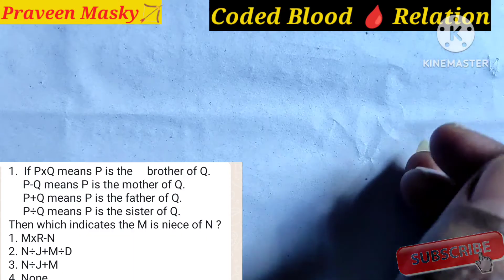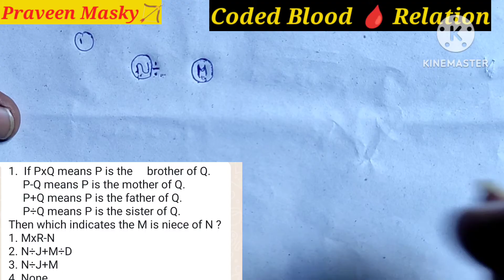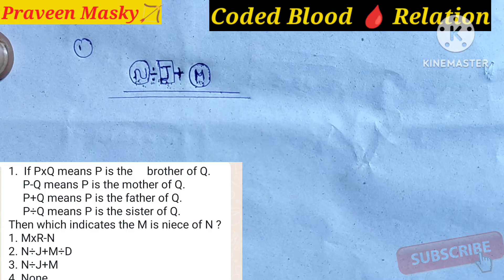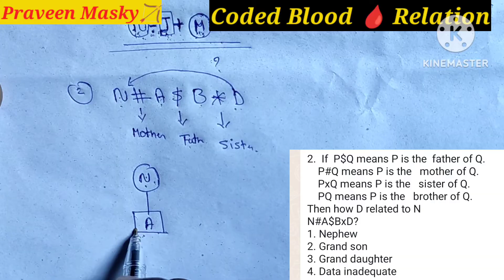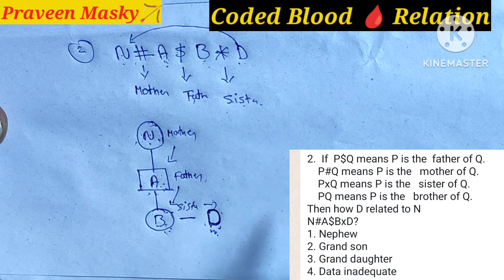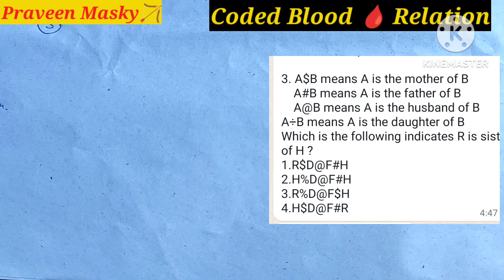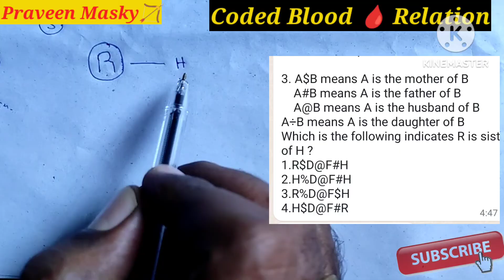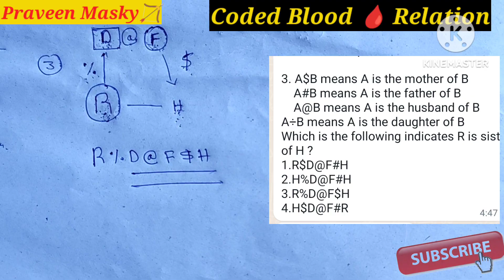SSC,MTS#Coded Blood Relation Tricks ಕನ್ನಡ Reasoning tricks#maths trick(FDA,SDA,PC,PSI,IBPS,LIC)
Coded Blood Relation Tricks ಕನ್ನಡ Reasoning tricks#maths trick(FDA,SDA,SSC,KPSC,PC,PSI,IBPS,LIC)

Triangle counting figures#ಕನ್ನಡ#short trick#reasoning#best trick in kannada(FDA,SDA,PC,PSI,KPSC,SSC)

Counting figure😍 trick for counting figure#Reasoning in ಕನ್ನಡ👌square and trial figure tricks(FDA, SDA, IAS, KAS, RDO, PDO, PC, PSI, SSC, CGL, BANKING,LIC)

BY:- M Praveen kumar

Reasoning Syllabus

1. Reasoning Verbal Syllabus -
2. Coding-Decoding
3. Alphabet Test
4. Series Test
5. Ranking Test
6. Sitting Arrangement
7. Puzzle Test
8. Direction Test
9. Series
10. Inserting the Missing Character
11. Mathematical Operation
12. Blood Relation
13. Logical Venn Diagram
14. Venn Diagram
15. Syllogism
16. Calender
17. Clock Test
18. Cube and Dice
19. Analytical Reasoning
20. Sign Conclusion
21. Input-Output
22. Decision Making
23. Data Analysis
24. Other Types Questions
25. Analogy
26. Classification
27. Logical Sequence of Words
28. Statement Course of Action
29. Statement Course of Action
30. Statement Assumptions
31. Verification of Truth of Statement
32. Situation Reaction Test

Non Verbal Reasoning Syllabus -

1. Mirror Image
2. Water Image
3. Paper Folding
4. Paper Cutting
5. Embedded Figure
6. Completion of Incomplete Pattern
7. Figure Matrix
8. Dot Situation
9. Figure Formation Analysis
10. Grouping of An Identical Figure
11. Construction of Square & Triangle , Basic Fundamentals
12. Analogy
13. Series
14. Classification

credit:Indian Express
photos:google